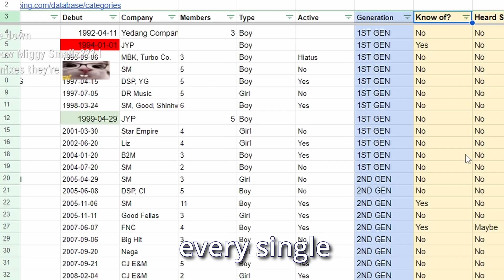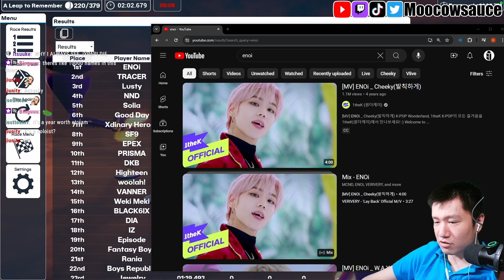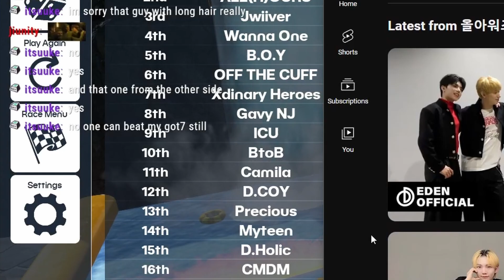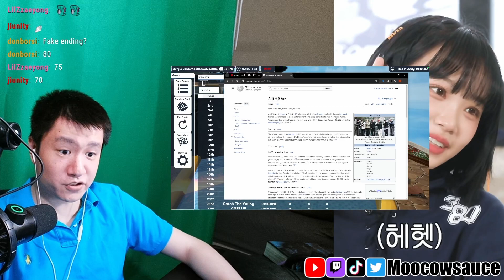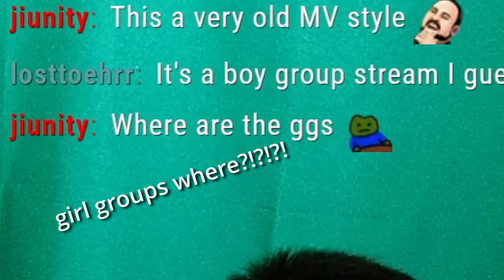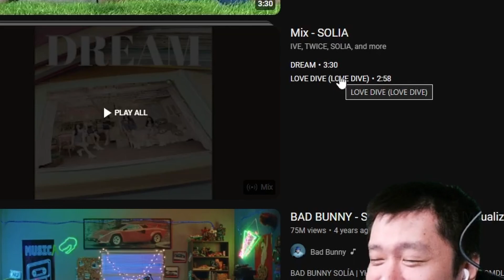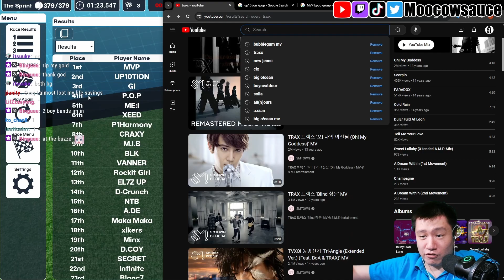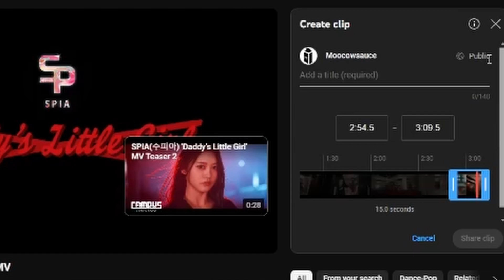KPOP Marbles - Too Many Dudes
What's the best way to check out every single group in K-pop? No idea. But a fun way that's objectively more chaotic is yolo'ing them in a race where each marble represents a group. However in this episode, we ran into a little problem...

What started as a fun little thing a couple months ago became a recurring fun segment that feels like a project. Slowly chipping away at every single K-pop group in history, we'll soon have amassed so much K-pop knowledge that the average fan war Twitter account would explode. And we get to check out a few Nugu groups along the way that we would've never given the light of day due to lack of marketing, etc etc.

My musical tastes are my own and if you agree or disagree with any takes I had in the video, please let me know down below.

4Minute - Hot Issue - 2ND GEN
SPIA - Daddy's Little Girl - 5TH GEN

Credits to all the appropriate parties in the video. If you find yourself or your content on here and wish to be taken off, please let me know.